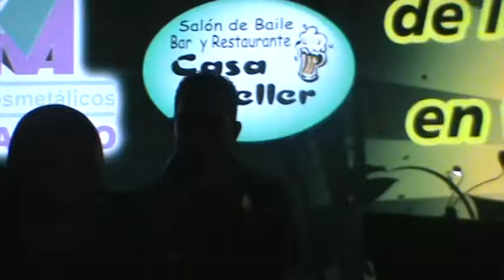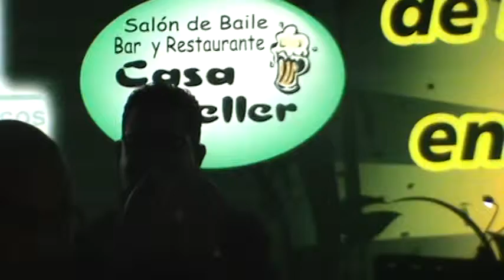Son Mayor en concierto para 107.1 fm lo esperamos 5 de abril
Recuerde que escuchar zitro Karaoke en 107.1 fm es apoyar la música nacional